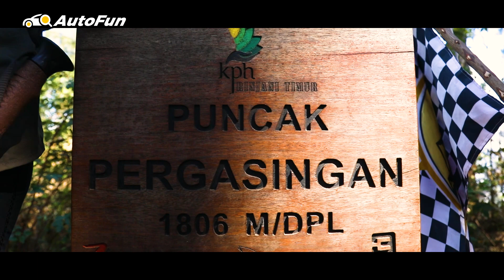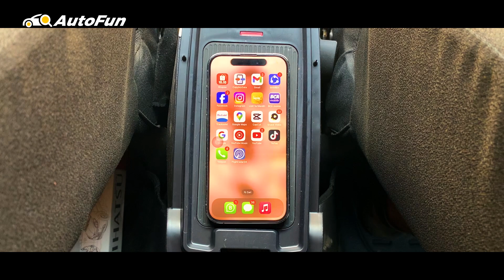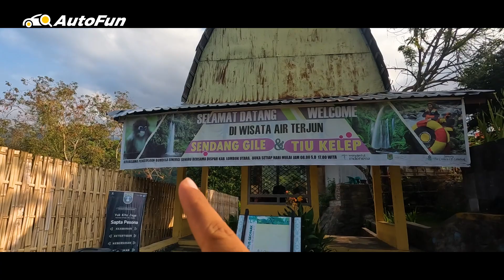Jelajah Tujuh Destinasi Liburan di Lombok! | Daihatsu Terios 7 Wonders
Indonesia dikenal memliki banyak kekayaan alam dan ragam budaya yang menghiasi wilayah antero Nusantara. Sehingga memiliki banyak daerah yang asik buat dipake jalan-jalan. Nah salah satunya pulau Lombok.

Kami berpetualang selama 4 hari dengan rute sejauh sekitar 320 KM menggunakan Daihatsu New Terios. Menjelajahi 7 destinasi, dimulai dari Desa Adat Ende; Bukit Seger; Tanjung Bloam; Pantai Pink; Bukit Pergasingan; Desa Senaru; dan Air Terjun Sendang Gile dan Tiu Kelep

Pada tahun 2023 ini, Terios 7 Wonders juga mengajak pelanggan dan masyarakat Indonesia untuk merasakan serunya berpetualang langsung bersama Daihatsu New Terios sambil berwisata dan menikmati budaya lokal setempat dengan destinasi yang seru dan menantang.

Selama perjalanan kami mengarungi berbagai macam medan jalan. Mulai dari tanjakan, turunan, gravel menuju pantai dan juga daerah perkotaan. Kira-kira seseru apa petualangan ini? Saksikan videonya sampai habis. Selamat menonton.

Follow Us